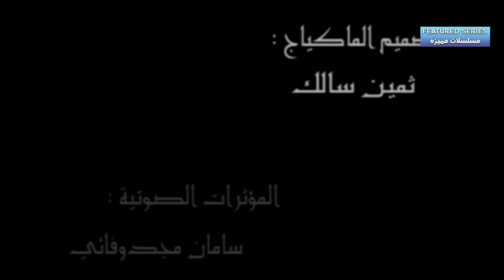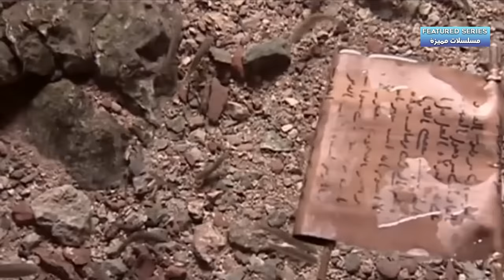فيلم سينمائي - الفرار من الكوفة | Escape From Kufa Movie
يبدأ الفيلم بمحاولة صلب حنظلة الهمداني في حي من أحياء الكوفة لأنه كان من أعداء عبيد الله بن زياد، حيث تهجم ثلاث نساء متنكرين على حرس ابن زياد لإنقاذه مما يؤدي إلى إصابة زوجة حنظلة بسهم ويهرب حنظلة من جنود ابن زياد إلى بيت عبد الرحمن بن عروة ويبدأ حرس عبيد الله بالبحث عنه في كل مكان.
الممثلين :
جعفر دهقان، كاظم افرندنيا، حسين توشه، سيد جواد مظاهري، رضا آحادي، آزاده رياضي

إخراج : محمد تقي أنصاري